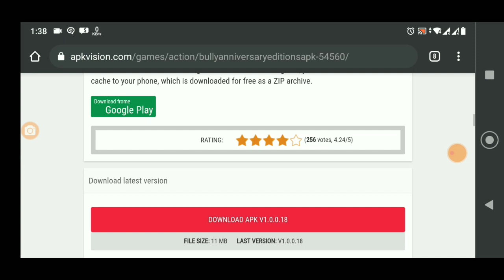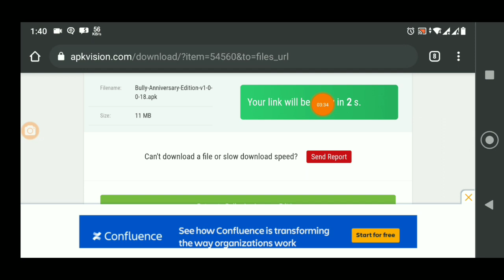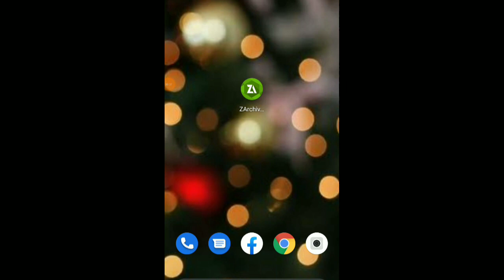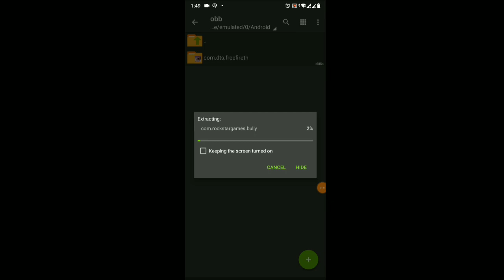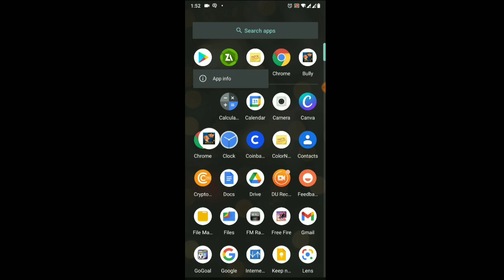Bully anniversary edition free for android || looks like pc game .